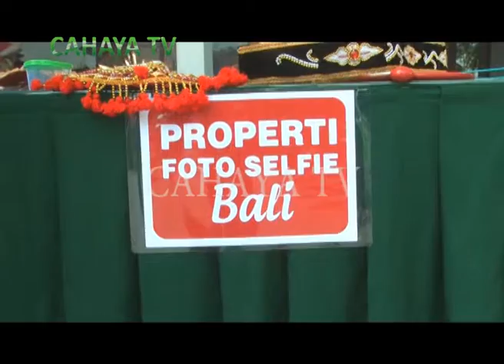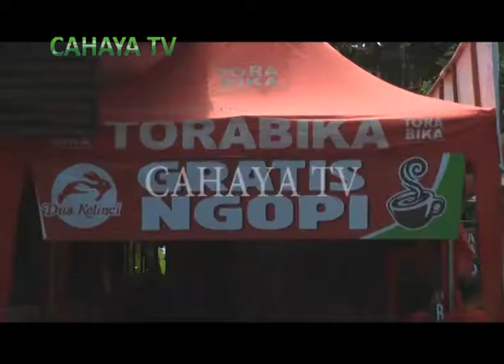REST AREA DUA KELINCI RESMI DI BUKA